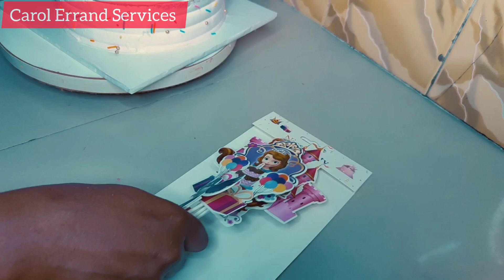Kenyan Stay-at-home Mom Transforms Cake Decoration into a thriving Business.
I'm a stay-at-home mom from Kenya who turned a passion for cake decorating into a thriving business. In this video, I share my journey from baking in my home kitchen to becoming a cake decorating queen. Discover the tips, tricks, and inspiration that helped me grow my home-based business.

Watch as I take you through:

The challenges and triumphs of starting a business from home

My favorite cake decorating techniques and tools

How I balance family life with running a successful business

Tips for aspiring cake decorators and entrepreneurs